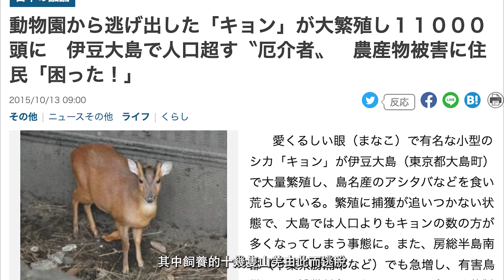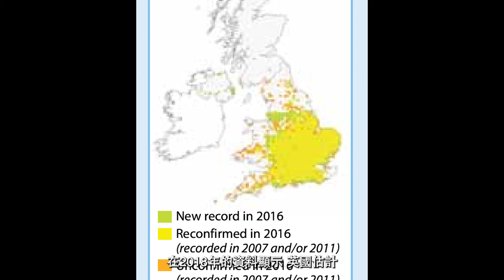迷你可愛的鹿？！ 叫起來像狗叫一樣？ 山羌。 這種動物是台灣原生種 但也是外國的嚴重外來種之一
wiki 介紹
山羌（學名：Muntiacus reevesi，英語：Reeves's muntjac），又稱羌仔，中國大陸稱黃麖、小麂、麂子、黃麂，為鹿科麂屬的草食性動物，原生於臺灣和中國的華中與華南地區。該動物屬於可食用野生動物，為臺灣原住民的傳統獵物之一。2019年1月9日起，臺灣農委會林務局將山羌由保育類調整為一般類野生動物